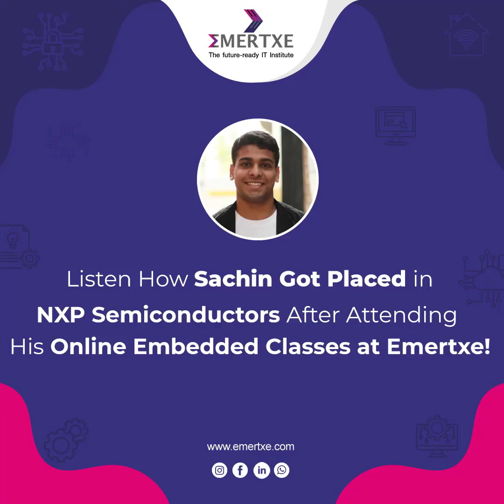Best Online Embedded Systems Course-Emertxe | Student Review | Sachin Placed @botsync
This video shows you how our student Sachin got his job during Pandemic after joining Emertxe's Online Embedded Systems Certified Professional Course along with our Placement Support.

Sachin Devadiga is from Bangalore. He is graduated from Acharya Institute of Technology, Bangalore, Karnataka. He had two years of work experience in the IT domain and wanted to switch his career to Embedded.

He joined Emertxe after a week-long assessment of the institution's academic curriculum and placement support as he was particular about a career switch.

After making the decision, he quit his job with full faith in the Emertxe system and decided to completely focus on learning.

The classroom facilities and the individual attention given by the mentors to
help you excel in respective subjects. The pre-placement training to help you
experience the interview environment. The unrelenting assistance from the placement department to get you hired is just top class.

During these unprecedented times, where employability is at its lowest. He had an added challenge as he was from the 2016 pass-out. He would say mentors keep complete faith in Emertxe students which applied to him as well.

After missing out on a few initial opportunities he was able to land a job with BotSync Technologies. Currently, he is working in Embedded System Development. Team Emertxe Hand-held him.

"Learning has no end"- this veracious statement is the epitome of the
Embedded domain. If you understand this, you shall savor the fruits that the
Embedded domain has to offer and team Emertxe will be there to hand-hold you.

The Covid19 Lockdown was a tough situation for ourselves and our students. But guess what? We were able to tackle the challenges thrown at us in the initial few days.
How?
We arranged Live virtual classes, Recorded Videos for Self Learning, Intervention sessions after classes, and individual online doubt clarification facilities to make our students learn from anywhere.

Emertxe's Online Embedded Systems Course with Placements is the first of its kind in the Indian education ecosystem. This is a practical Online Embedded Systems Course that enables fresh engineers to get their first job.  Our course is accredited by National Skill Development Corporation (NSDC), Under the Ministry of Skill Development, Govt of India. Our Practical training, expert mentorship, and rigorous evaluation have helped thousands of freshers to get Core Embedded job placements for Freshers. We follow the same principles for our online course as well.

About Emertxe:
Emertxe is the best institute offering Embedded Systems Training in Bangalore. With over 16+ years of existence in the industry, we have trained over 70,000 engineering graduates in Embedded Systems & IoT domains. Our trained engineers are recruited by 1200+ placement companies working in core embedded systems verticals like Automotive, Semiconductors, IoT, Telecom, Consumer Electronics, Industrial Automation, and many more.

Emertxe is affiliated with National Skill Development Corporation under the Electronics Sector Skill Council of India Our programs are aligned with Embedded Software Engineer, Embedded Product Engineer, FullStack Embedded IoT Engineer job roles. Upon successful completion, students receive a certificate from the Ministry of Skill Development & Entrepreneurship from the Government of India. This Government-certified course will further enable you with job possibilities.  The latest curriculum, Excellent set of mentors, Well defined training methodology are the key ingredients that make our course the best Online Embedded Systems Training in India.